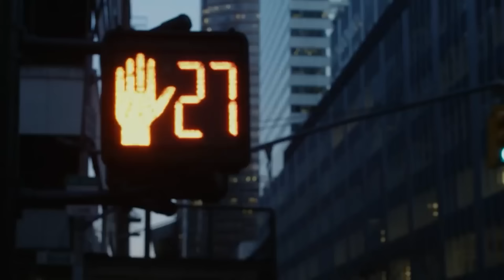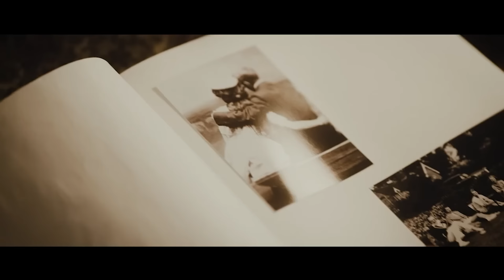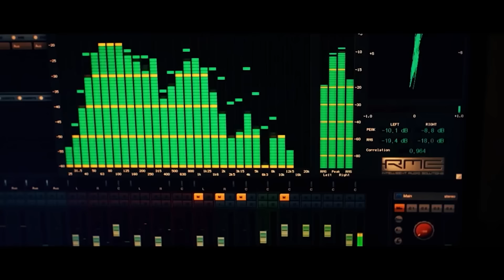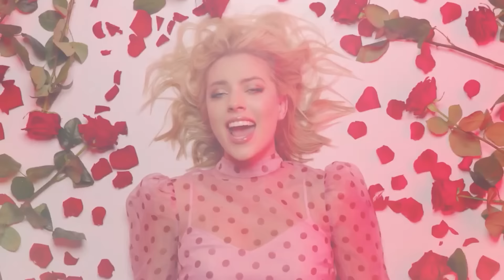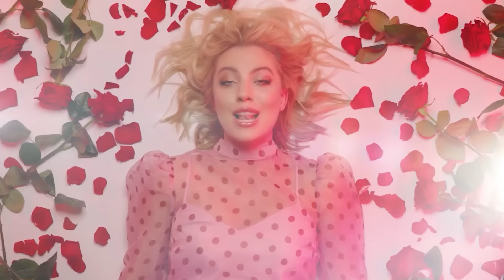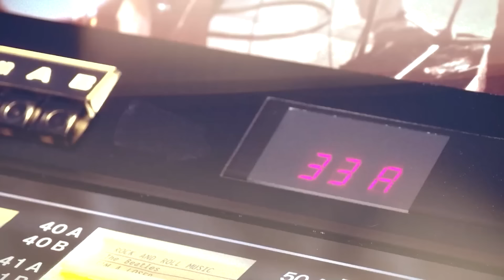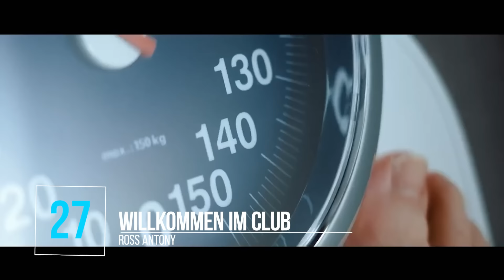SCHLAGER ULTRA MUSIK HIT MIX 2022 🌟🎶 Schlager für alle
Alle Videos:
► Eric Philippi - Ein letzter Kuss (Schlagerbooom Mix) (Offizielles Video)
Giovanni Zarrella - Sette ponti devi attraversare (Offizielles Video)
Davin Herbrüggen - Midnight Lady (Offizielles Video)
Art Garfunkel Jr & Art Garfunkel - Raum des Schweigens (Offizielles Video)
Norman Langen - Bis zum letzten Atemzug (Offizielles Musikvideo)
Golden Voices of Gospel - Oh Happy Day (Offizielles Video)
Dieter Hallervorden - Mein Leben (offizielles Video)
Daniela Alfinito - Löwenmut (Offizielles Video)
Romy Kirsch - Mitten in Paris (Offizielles Video)
G.G. Anderson - Das macht uns doch keiner nach (Offizielles Video)
Paulina Wagner - Liebe Liebe (Offizielles Video)
Vincent Gross & Emilija Wellrock - Wo die Liebe wohnt (Offizielles Video)
Anna-Carina Woitschack - Küss mich wach (Offizielles Video)
Allessa - Das kanns doch nicht gewesen sein (Offizielles Video)
Tanja Lasch - Schmetterlingsarmee (Offizielles Video)
Mark Dean - Corinna, Corinna (Offizielles Video)
Amigos - Freiheit (Offizielles Video)
Bernhard Brink - Brennendes Herz (Offizielles Video)
Weihnachtshelden - Ich schenk dir mich (Offizielles Video)
Giovanni Zarrella - CI SARAI (IRGENDWIE) feat. Pietro Lombardi (Offizielles Video)
Eloy de Jong & Beatrice Egli - Bist du's oder bist du's nicht (Offizielles Video)
Eric Philippi - Schockverliebt (Offizielles Video)
Vanessa Neigert - Tanz Tanz Tanz (Offizielles Video)
Eloy de Jong - Immer für dich da (Offizielles Video)
Daniela Alfinito - Alle Runden geboxt (Offizielles Video)
Marianne Rosenberg - So kannst du nicht gehn (Offizielles Video)
Ross Antony - Willkommen im Club (Offizielles Video)
Musikapostel - Gegen die Regeln (Offizielles Video)